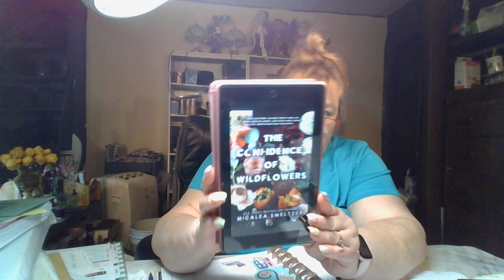What's Going On Today May 31, 2023